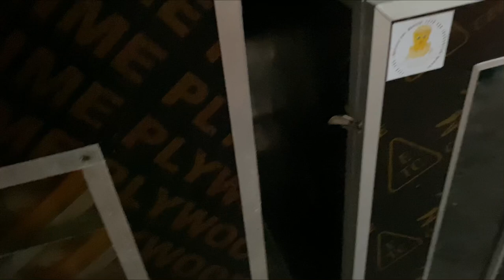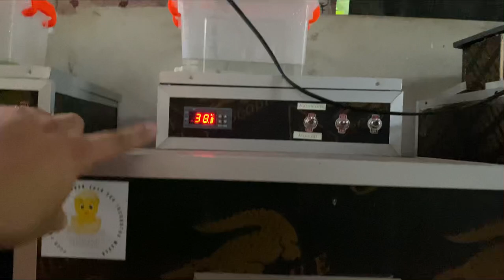MAHIRAP BANG MAG ALAGA NG 1,000 CHICKENS? + CS OPERATION!